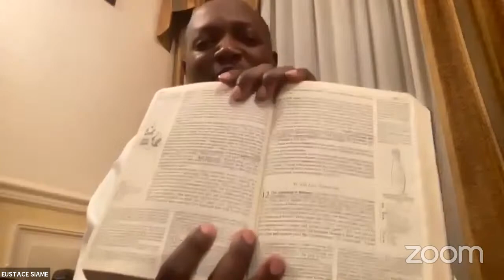GOD MAY DELAY BUT HE WILL COME TO OUR AID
In the wake of the war against Covid-19 alot of people are going to come up with theories to explain why this has happened. In the religious circles there will be a conclusion from some that this is a punishment from God and from others that this is beginning of the end of the world... Let us remember that God has promised he will never again destroy the earth by physical calamities (Genesis 8:21)